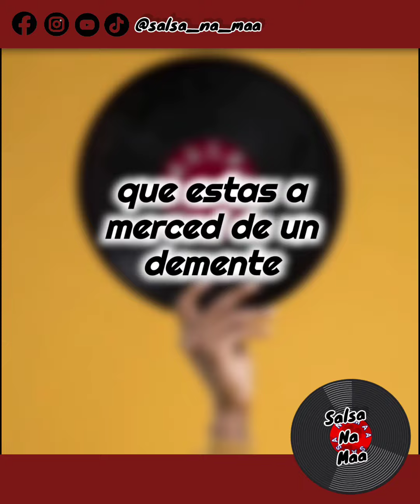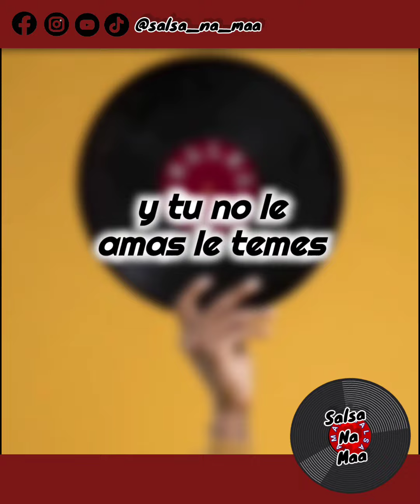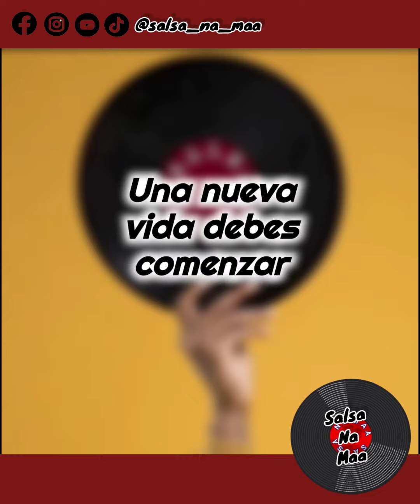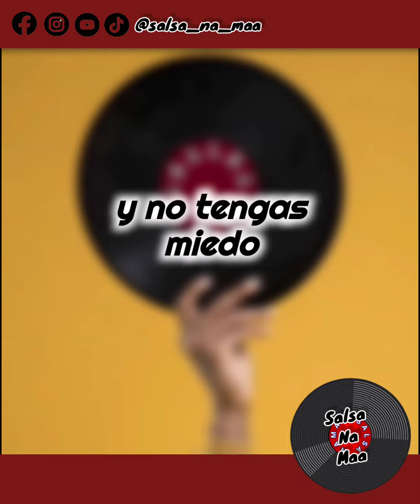Tu No Le aMas Le Temes - Luis Enrique / salsa_na_maa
Tu No Le aMas Le Temes - Luis Enrique